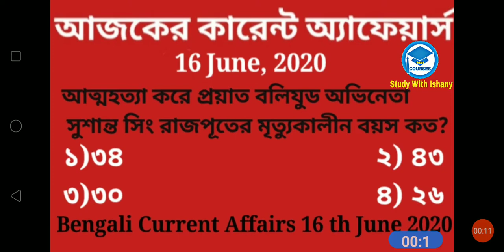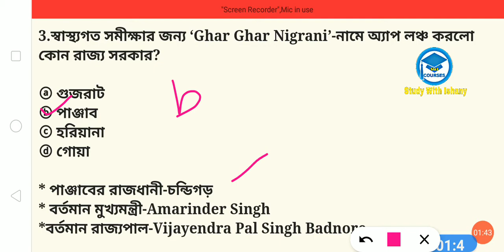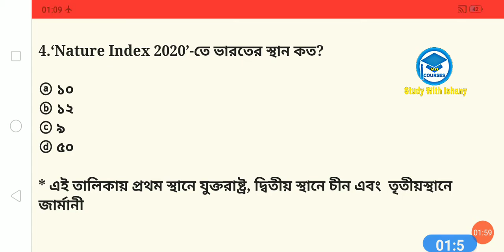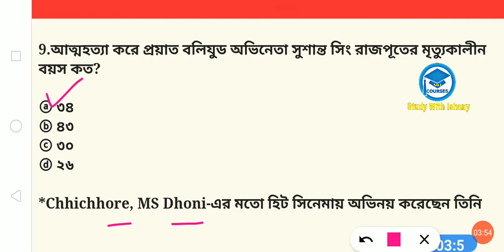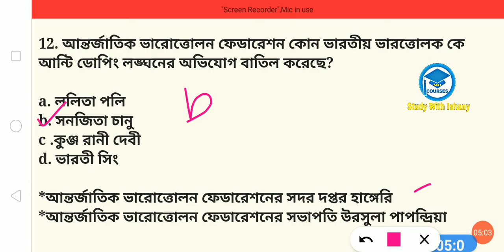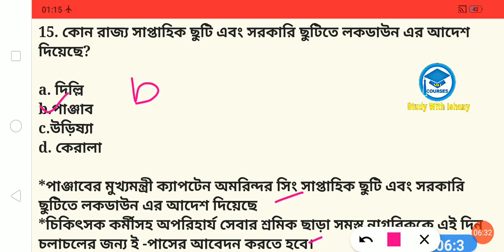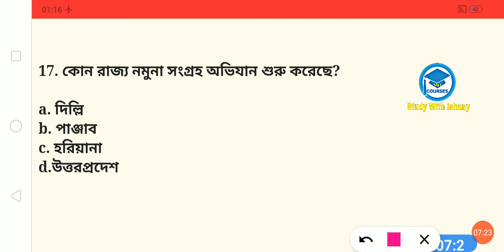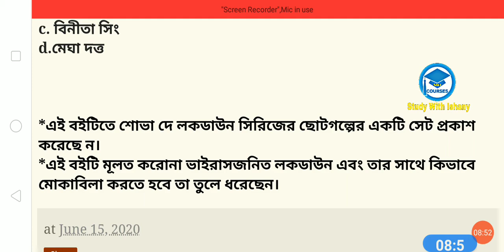16 th June 2020 | Daily Current Affairs in Bengali | Study With Ishany | কারেন্ট অ্যাফেয়ার্স ২০২০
18 th June 2020 | Daily Current Affairs in Bengali | Study With Ishany | কারেন্ট অ্যাফেয়ার্স ২০২০